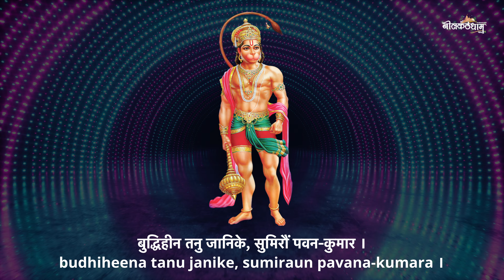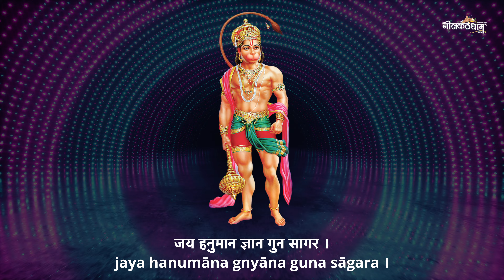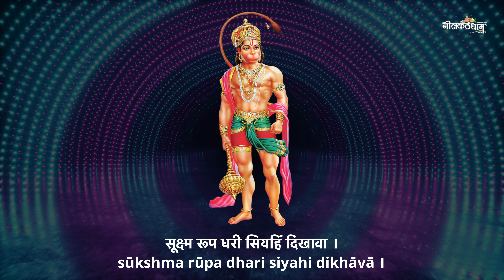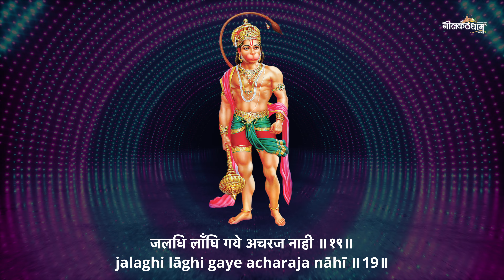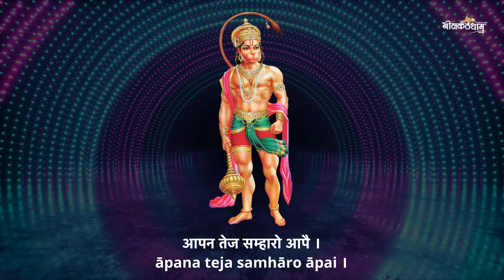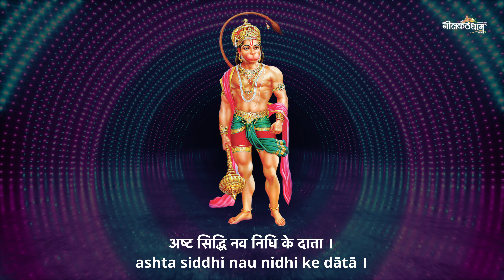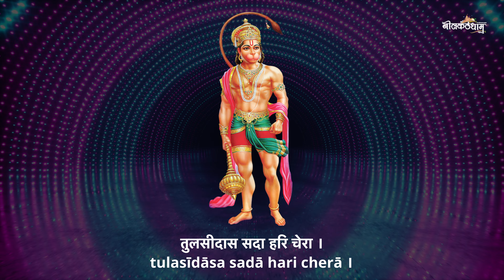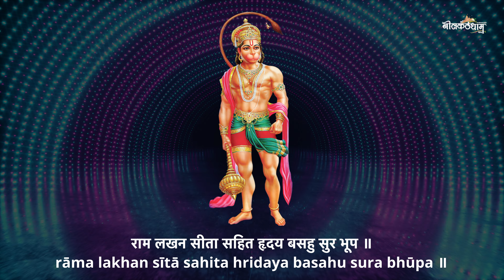Hanuman Chalisa | हनुमान चालीसा | Hinduism | Tulsidas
The Hanuman Chalisa (Hindi pronunciation; Forty chaupais on Hanuman) is a Hindu devotional hymn (stotra) in praise of Hanuman. It was authored by Tulsidas in the Awadhi language, and is his best known text apart from the Ramcharitmanas. Apart from Awadhi, the Hanuman Chalisa is also available in various languages including Sanskrit, Kannada, Marathi, Telugu, Tamil, Gujarati and Bengali. The word "chālīsā" is derived from "chālīs", which means the number forty in Hindi, as the Hanuman Chalisa has 40 verses (excluding the couplets at the beginning and at the end).

Hanuman is a devotee of Rama and one of the central characters of the Ramayana. According to the Shaivite tradition, God Hanuman is also an incarnation of God Shiva. Folk tales acclaim the powers of Hanuman. The qualities of lord Hanuman – his strength, courage, wisdom, celibacy, devotion to Lord Rama and the many names by which he is known – are detailed in the Hanuman Chalisa. Recitation or chanting of the Hanuman Chalisa is a common religious practice. The Hanuman Chalisa is the most popular hymn in praise of Hanuman and is recited by millions of Hindus every day

Lyrics: Traditional (Tulsi Das)
Singer: Chorus